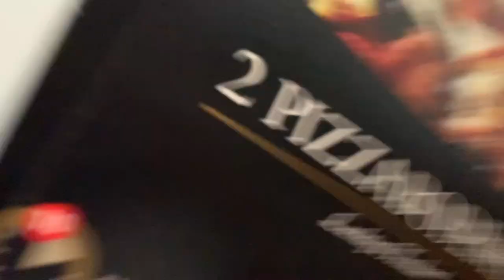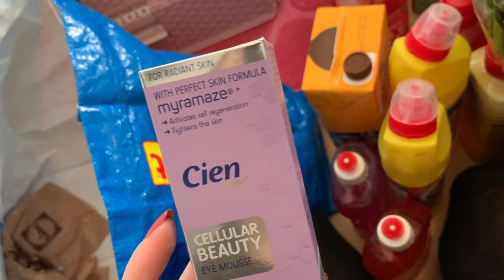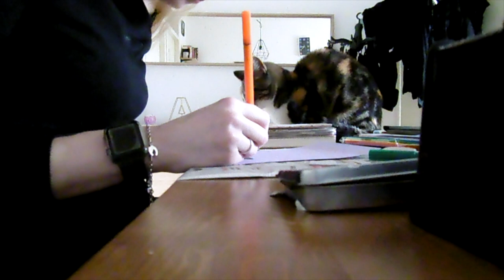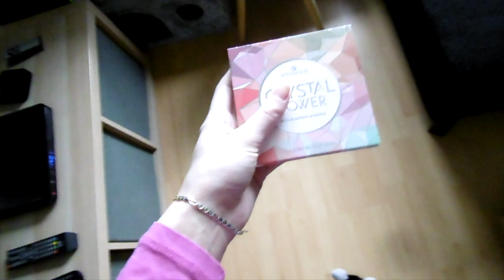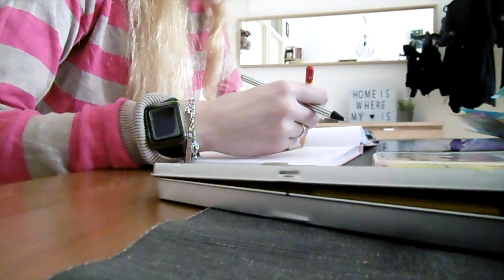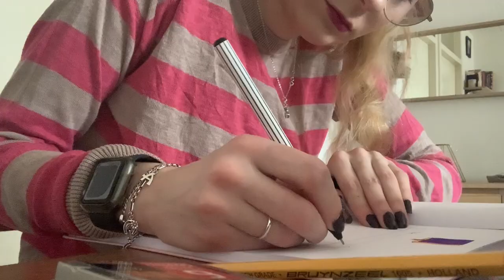Vlog 143 Beloning voor mijzelf en camera scherm doet weinig meer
Ik beloonde mijzelf om een speciale reden en mijn camera scherm doet het helaas niet goed meer.